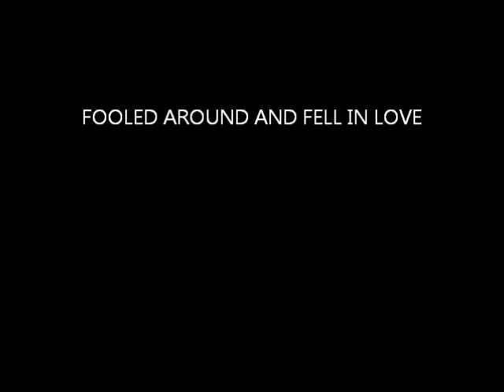FOOLED AROUND AND FELL IN LOVE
A GREAT SONG, A BIG HIT BY ELVIN BISHOP. I THOUGHT ID TRY TO RECORD IT. HOPE YOU ENJOY